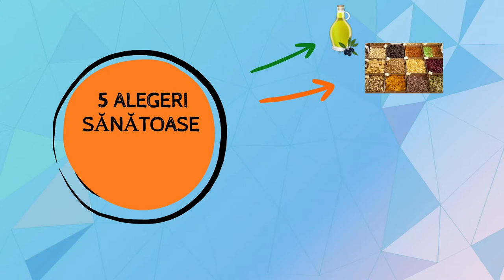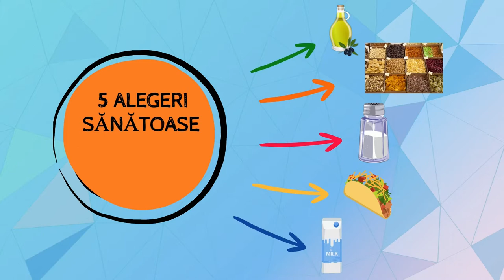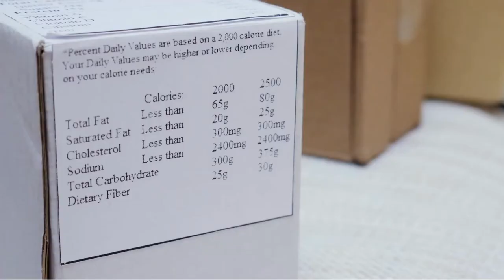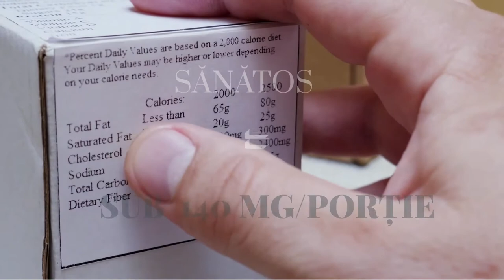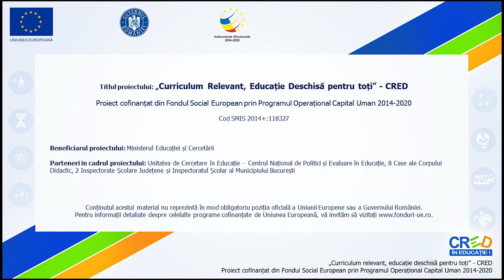Aleg să mănânc sănătos!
Resursa este un videoclip care prezintă utilizarea unor criterii pentru identificarea modalităților variate de a face activitate fizică. Resursa face parte dintr-o serie de resurse avand ca temă „Cum să ai un stil de viață sănătos?”. Copiii sunt foarte curioși și învață experimentând. Metoda experimentală are mai multă forţă de convingere decât oricare altă metodă şi, în acest fel, posibilităţi sporite asupra formării concepţiei ştiinţifice la elevi. Dirijându-i pe elevi să observe lumea înconjurătoare, să mânuiască substanțe și ingrediente şi să interpreteze ştiinţific fenomenele naturii, îi învăţăm să cunoască alimentele, să le consume variat și echilibrat. Resursa se adresează elevilor de vârstă școlară mică, care sunt începători în deprinderea noțiunilor teoretice despre lucrurile care ne înconjoară. Poate fi folosit atît ca suport pentru predarea sincronă cât și ca material folosit pentru studiul individual. Modalitatea de adresare este familiară, directă, încurajându-se astfel studiul individual. Limbajul este simplu, adaptat particularităților de vârstă. Contextul de învățare propus este unul familiar, tocmai pentru a-l transpune pe elev în situații plăcute, cu care este obișnuit, știut fiind faptul că la vârste mici, învățarea se realizează cu precădere pe baza principiului unității dintre senzorial si rațional, adica al intuiției. Explicarea acestor notiuni destul de cuprinzătoare pe întelesul copiilor trebuie realizată folosind cât mai mult suport vizual și limbaj adaptat vârstei.